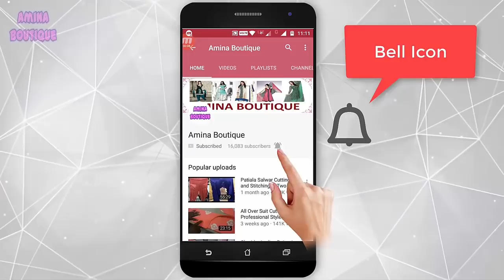Latest Front Neck Design Cutting and Stitching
In this video I will teach you how to make Front Neck Design Cutting and Stitching in very simple way.